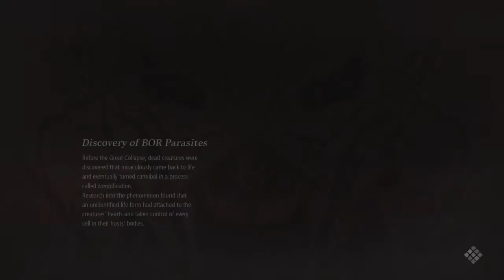CODE VEIN part eleven: fulfilled promises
so I am finally taking you guys to the bosses and showed you guys the route that didn't get seen from ep two so I hope you guys enjoy this little side thing.